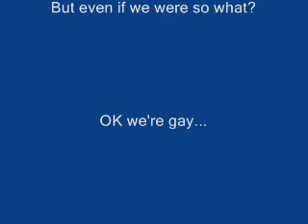Strange Fruit from Australia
Strange Fruit from Australia at Ann Arbor Summer Festival 2007.